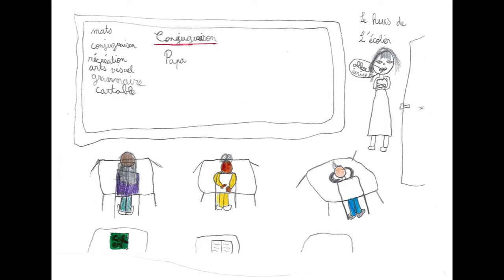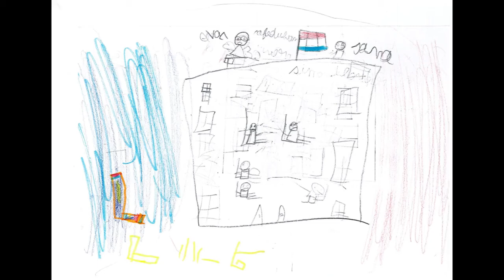Le blues de l'écolier - CE2 de Simone de Beauvoir ( Moustache academy )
Interprètes : les CE2 de Simone de Beauvoir
Images : les CE2 de Simone de Beauvoir
Instru, mixage, montage : Marie G